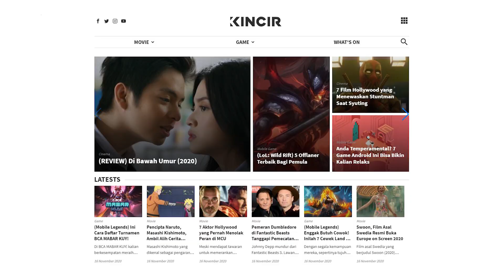Karakter yang Lemah di Boruto -What's On-